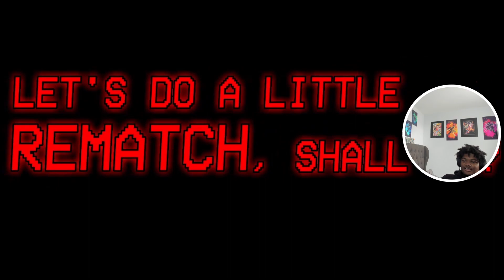EVERYTHING ENDS HERE | Friday Night Funkin Vs. Imposter(Finale)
Remember that here, we are all family! Send love to eachother and have respect for one another!

- KB